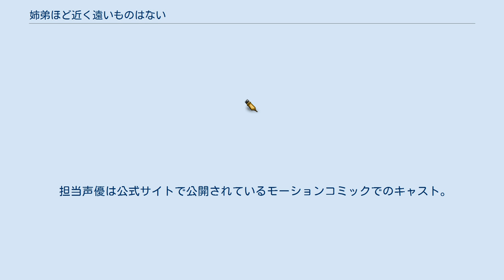姉弟ほど近く遠いものはない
『姉弟ほど近く遠いものはない』（あねおとうとほどちかくてとおいものはない）は、原作：小木初見、作画：冬島暮、出版：小学館による日本の漫画。
 主な特徴として、当初全てのキャラに固有名はなく、あくまで「姉」「弟」といった立場や通称を名前のように呼んでいる点と作中のほとんどのキャラが何かしら異常性を秘めている点。
呼称については、2巻途中から開示（設定）されていっているが、大抵はそれまでと同様である。
 容姿端麗・成績優秀の姉は弟を超のつくほど溺愛していたが、弟はそんな姉の将来を心配し、冷徹に接していた。
 しかし、次第に様々な出来事によって周囲の狂気じみた内面が明らかになっていく。
また、冷徹に接していた弟も、姉と親しく接する男子生徒が現れたことでそのリアクションに若干の変化を見せるようになっていく。
 これは、弟を愛する姉と、そんな姉を突き放しつつも時折甘やかす弟、そしてそんな2人と周囲によるヤンデレだらけの物語である。
 名称欄には本名ではなく人物紹介に書かれている通りの呼称を記載する。
本文でも基本的に同様に記載する。